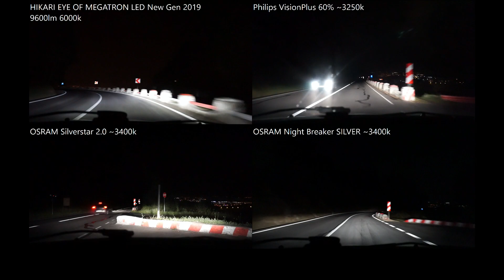HIKARI Thunder LED 9600lm 6000k, Philips VisionPlus 60%, OSRAM Silverstar 2.0, Nightbreaker SILVER